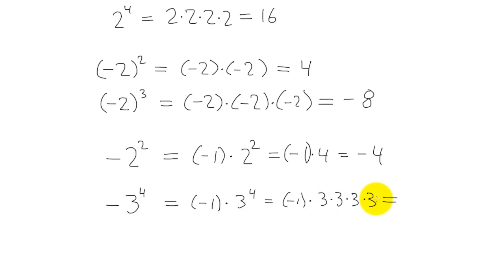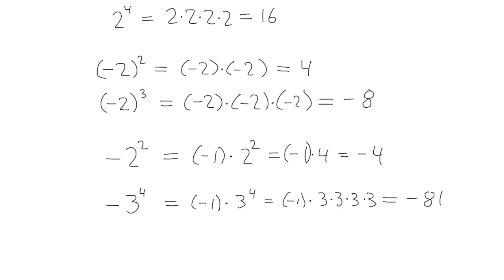Matematikk 1P - 017 - Regnerekkefølge 3 - Potenser